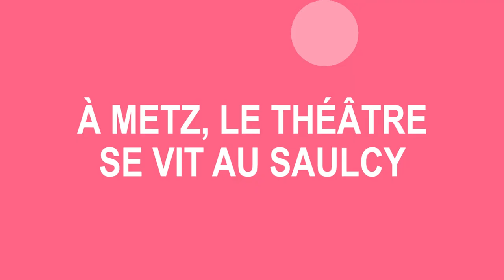Saison 2020-21 - Teaser